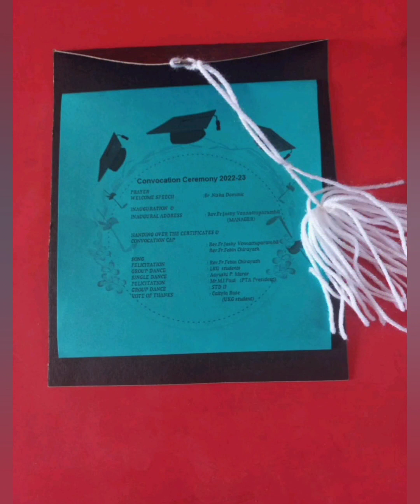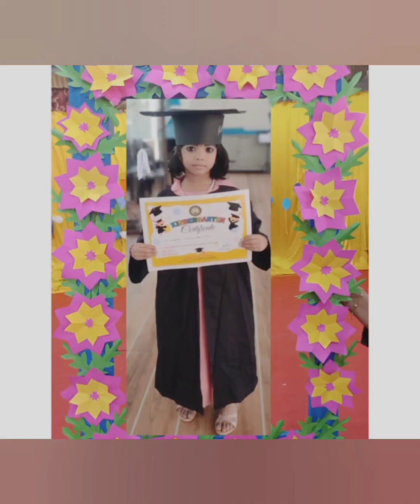Convocation Ceremony Of UKG 2022-2023